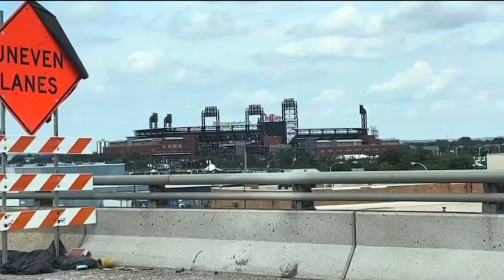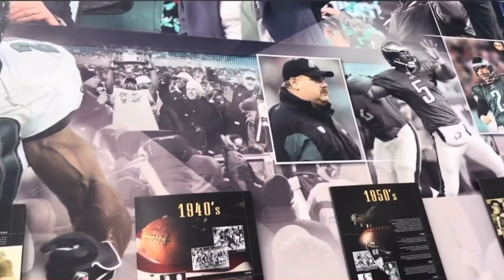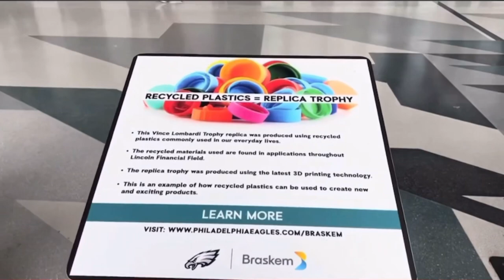WRESTLEMANIA 40 at Lincoln Financial Field, HOME OF THE PHILADELPHIA EAGLES! Vlog!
When in Philly how do you not go check out Lincoln Financial Field, HOME OF THE EAGLES and WRESTLEMANIA 40!

-💥 Popl (Link to all social medias)

-🎥 YouTube: Adam and Fab Media (We have vlogs, Podcast Episodes, Concerts and more)

-📱 X/Twitter: AdamandFab

-📘 Facebook: Adam and Fab Media

-🎙️ Apple/Spotify Podcast: (Yes you can have a chance to join in and talk with our guests)